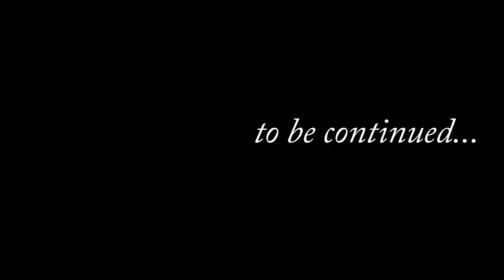John Torres & Logan Nubs Brown - Ain't No Sunshine | Bill Withers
SaDunya is a sociocultural project based on the concept of a local initiative in a global world. Starting in a Senegalese context, then moved to the Internet, it seeks to form a bridge between cultures and peoples, a meeting place and platform for expression. It is addressed to all people interested in a different view, whether or not they are familiar with Senegal.

References:
Bill Withers - Ain't No Sunshine - YouTube
Based on : Artist: Bill Withers - Album: Just as I Am - Released: 1971 - Nominations: Grammy Award for Best Male Pop Vocal Performance - Awards: Grammy Award for Best R&B Song
Other recordings: of this song - No Sunshine DMX 2001 - Ain't No Sunshine Michael Jackson 1972 - Ain't No Sunshine
Lighthouse Family - John Torres & Logan Nubs Brown 2015

Ain't No Sunshine is a song by Bill Withers from his 1971 album Just As I Am. He was produced by Booker T. Jones. The record featured musicians Donald, called  "Duck". Bill Withers - Ain't No Sunshine Lyrics- Lyrics to 'Ain't No Sunshine' by Bill Withers. Ain't no sunshine when she's gone / It's not warm when she's away / Ain't no sunshine when she's gone / And she's.
Watch Ed Sheeran's Soulful Cover of 'Ain't No Sunshine . Oct 1, 2015 - He paid tribute to Bill Withers on 'The Late Show with Stephen Colbert'
BILL WITHERS LYRICS - Ain't No Sunshine - A-Z Lyrics
Ain't no sunshine when she's gone. It's not warm when she's away. Ain't no sunshine when she's gone. And she's always gone too long. Anytime she goes away
Ed Sheeran Sings "Ain't No Sunshine" on The Late Show
Oct 2, 2015 - Ed Sheeran, who has recently made a second career out of performing cover songs, stopped by The Late Show With Stephen Colbert this
Lenny Kravitz - Ain't No Sunshine when She's Gone by
Stream Lenny Kravitz - Ain't No Sunshine when She's Gone by vagrantgirl from desktop or your mobile device.
Ain't No Sunshine (Lido Remix) by John Torres & Logan Nubs Brown
October 2015 - I am truly honored and humbled to announce that my remix of Bill Withers' Ain't No Sunshine has been release “John Torres & Logan Nubs Brown”.
Ain't No Sunshine by Bill Withers song meaning, lyric interpretation, video and chart position.
John Torres & Logan Nubs Brown performed 'Ain't No Sunshine' on ' Mussiki cafe
Last night on The Late Show with Stephen Colbert, the dreamy ging performed Bill Withers' sultry “Ain't No Sunshine”